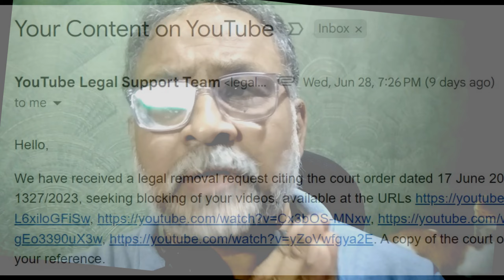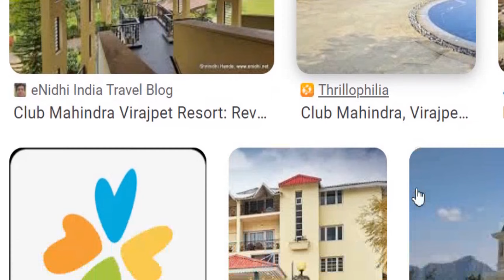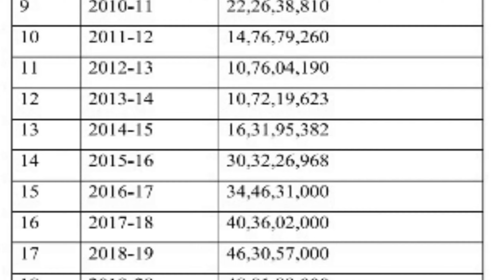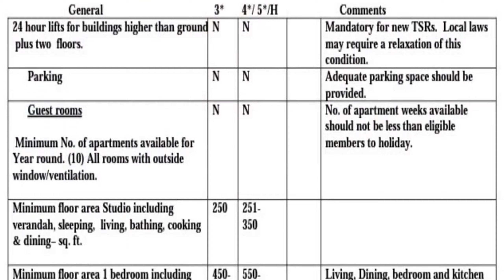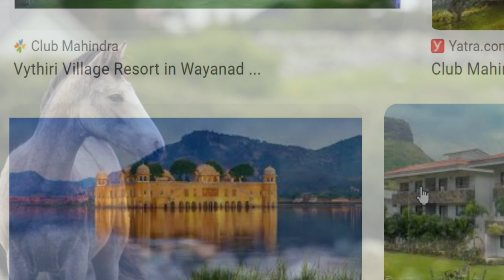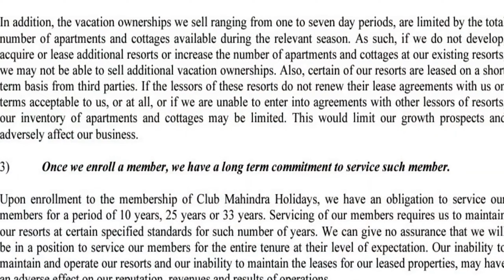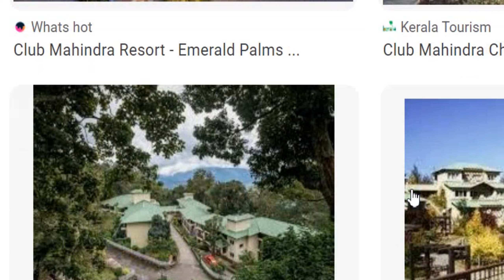Club Mahindra Holiday's BROKEN PROMISES -- The Phantom speaks on behalf of Brigadier Vivek Chhatre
It seems Brigadier Vivek Chhatre -- who has been educating the public on how Club Mahindra Holidays is cheating its customers and providing shoddy services & unsatisfactory vacation experiences -- is being gagged and muzzled by badly-reasoned court orders procured from the civil court by MHRIL. But never mind all that, we can still publish, thanks to friends like The Phantom, The Ghost Who Walks 😎

Krishnaraj Rao
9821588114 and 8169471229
Mumbai